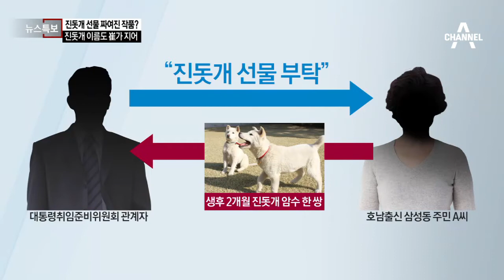진돗개 선물 짜여진 작품?…이웃 선물 아닌 연출용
주민 선물인줄 알았는데… 진돗개, 취임준비위 작품
朴, 취임 후 靑 입성 때 진돗개 2마리도 함께
삼성동 주민, 당시 대통령취임준비위 관계자 부탁 받아
삼성동 주민 "나도 국민 통합 바란다" 동참
부탁 받은 삼성동 주민, 진돗개 구하는 일도 직접
朴, 최순실에게 진돗개 이름 작명 의견 구해